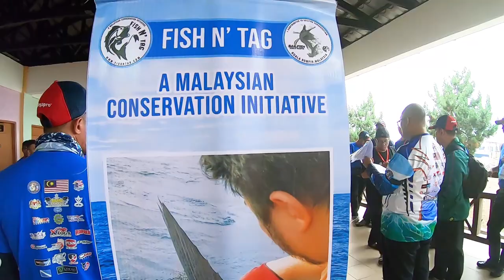Chasing Sailfish in Rompin Malaysia - Billfish Tournament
Chasing Sailfish in Rompin Malaysia. I got to chase sailfish at the 15th Royal Pahang Billfish Challenge in Kuala Rompin courtesy of Tourism Malaysia. We were in amongst the action and managed to get one in the boat which was tagged and released. We also caught some queenfish whilst fishing near an island.

FISHING ACTION - BIG SNAPPER, KAHAWAI TREVALLY AT CAPE KARIKARI NZ.
Epic fishing trip up at Cape Karikari - a crazy hot snapper bite as well as schools of trevally and kahawai, Dolphins, whales flying fish and sun fish also encountered. Awesome day up in the Far North, and it was just day one of our trip.

SNAPPER AND KINGFISH AROUND THE WORK UPS - HAURAKI GULF NZ. Headed up to Tiri-tiri Matangi (Auckland, NZ) area to look for work up action and see if I could get into some topwater kingfish and snapper. I successfully fished a stickbait and then switched from jigs to bait for some good eating sized snapper.

DRONE FISHING ACTION - WEST COAST NZ. Headed out to the West Coast to experiment with a new drone called the Splash drone. The drone is waterproof and able to drag a long line and hooks out into the surf. Beautiful day and amazing part of New Zealand.

FISHING ACTION - WAIHEKE ISLAND SNAPPER.
It was a stunning day out fishing for snapper around Waiheke Island (Auckland, New Zealand). We got a full bag of fish on the soft baits and were done by lunch time.

Fishing the wild west coast, west Auckland. I headed out to the area north of Piha after some easterly patterns to find a gentle swell and promising looking ledges. Spectacular country, went looking for snapper, trevally and gurnard. Took the drone for a fly over the coast.

A mission to Mahurangi and around the Hibiscus coast ended with a  good bag of snapper – nice drone shots.

John dory with leek and oyster sauce seafood recipe. John dory are an ugly fish and dont fight very much but they are one of the best tasting fish in the sea.

How to prepare kingfish sashimi with garlic, ginger and soy
This is a delicious way to eat raw kingfish. While not a traditional way of preparing sashimi it is a very good way for first time raw fish eaters to have a go.

Rocking fishing on one of the rock stacks past Rangitoto Island, some snapper action and an interesting trip home.

Fishing the Hibiscus Coast with Mandy Kupenga from the TV show Get Your Fish On for trevally and snapper, awesome drone footage on a blue sky day.

A trip to Channel Island at the top of the Coromandel with snapper and other species caught. A seal and some cool drone footage gives a whole new perspective on this amazing island.

Heli-fishing at Great Barrier – this is certainly an experience for the bucket list. Amazing views and rich rock fishing action make it hard to beat. We came home with snapper and a kingfish that ate my carpenter stickbait. The drone footage came out really well of the rugged rock terrain too.

Rock fishing around Rangitoto with my new drone. Caught a feed of fish and left some skin and blood on the rocks.

Had a good day out fishing around and on Tiri-Matangi Island softbaiting the wash and landing on the rocks. Encountered a pod of Orca in the Tiri channel and had some good action fishing into the evening on the Whangaparaoa Peninsula.

Fishing trip report for the inner Hauraki Gulf, we fished Rangitoto, softbaiting for snapper and kahawai, awesome conditions.

Fishing trip report 27.3.15 Snapper, kingfish and a big bronze whaler shark. LBG, stray lining, live bait.